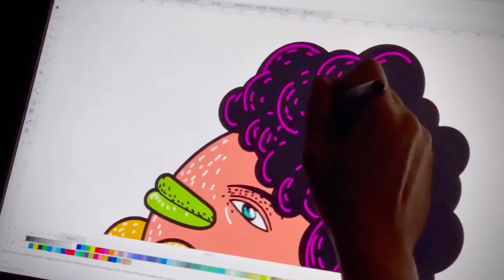WSL TimelapsePosterCoronaSaquaremaPro v03